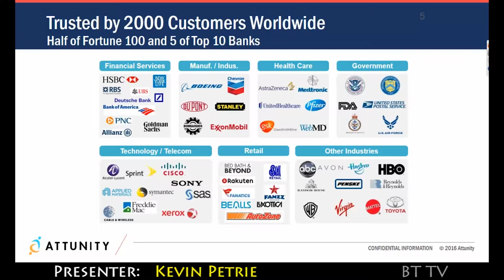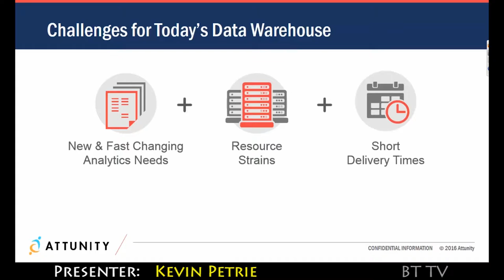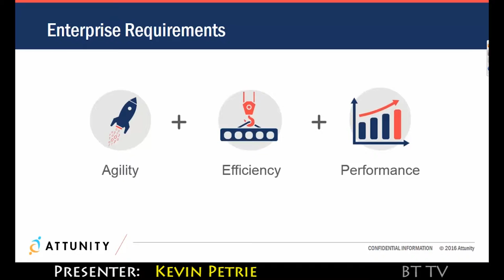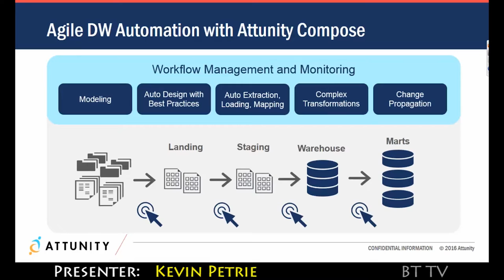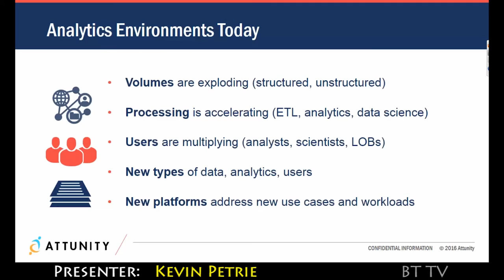2016 10 07 Attunity Trailer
Traditional ETL methods struggle to keep pace with the speed and cost of creating and updating data warehouses to meet business needs for analytics.

This session will examine enterprise requirements and strategies for modernizing the ETL process with agile data warehouse automation and easy, efficient data loading. Attunity helps enterprises automate end to end the process of creating, loading, administering and updating data warehouses, with integration for all major EDWs and source platforms. We also enable IT organizations to optimize performance and improve governance with data warehouse usage and workload analytics.